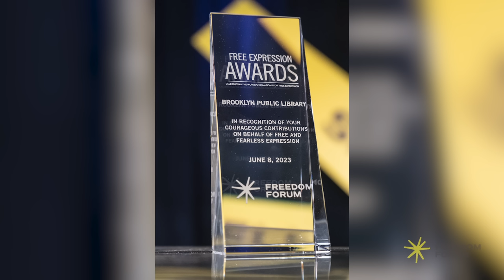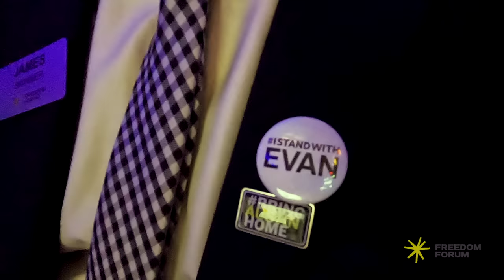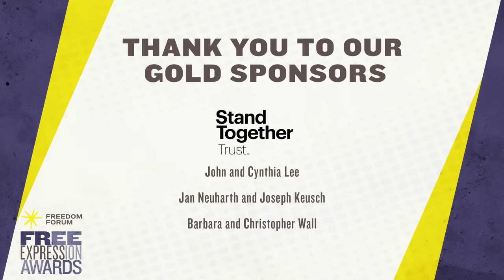2023 Free Expression Awards Highlights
The 2023 Free Expression Awards presented June 8 were filled with moments of free and fearless expression. Take a look at some of the highlights.